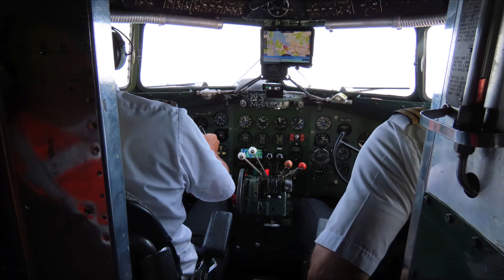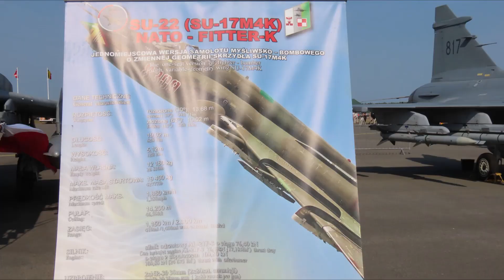Turku Air Show - kuvakooste 18.6.2023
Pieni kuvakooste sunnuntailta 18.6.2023